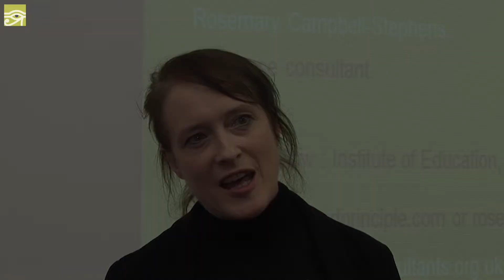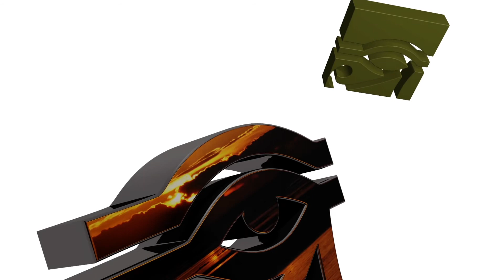Brighton & Hove School Governors' Conference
RMC Consultants' Rosemary Campbell-Stephens discusses how moral purpose, personal heritage and servant leaders can have an impact on the educational environment.